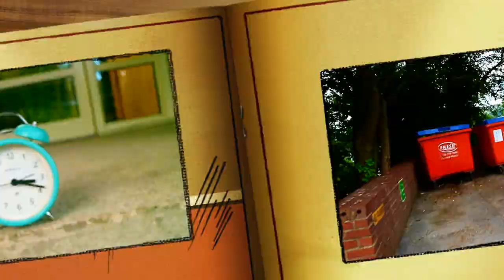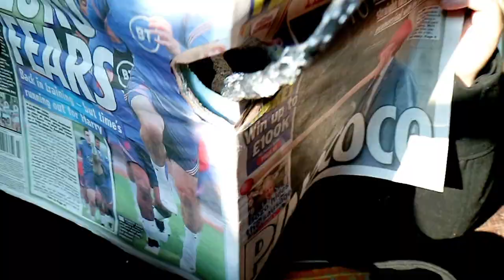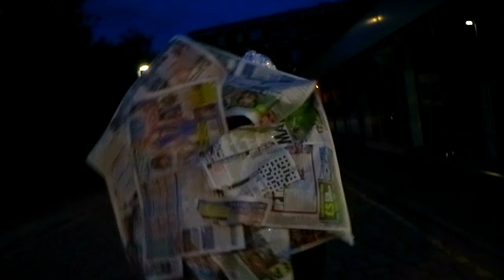D A M O - The Plague Doctor (Official Music Video)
©️ DAMO 2021

Song (The Plague Doctor) Produced Mixed, Mastered and written by Damian Webster.

Creative Assistance: Rory Stockton

Music Video Shot and Edited By Damian Webster

Creative Assistance: Rory Stockton & Ashlea Venables

Cast: Rory & Shane Stockton (Aka The Twins

©️ Invasion Network Productions
                         2021